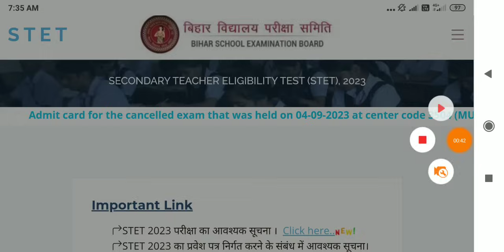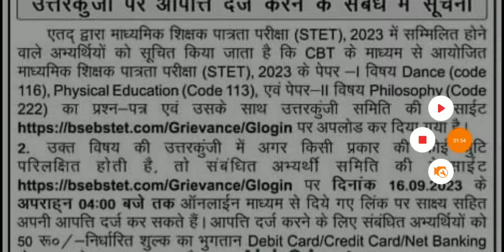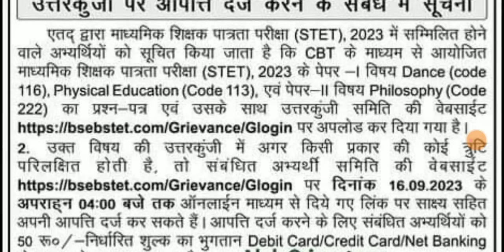Bihar stet exam latest update today कब तक आएगा रिजल्ट।all tet taiyari